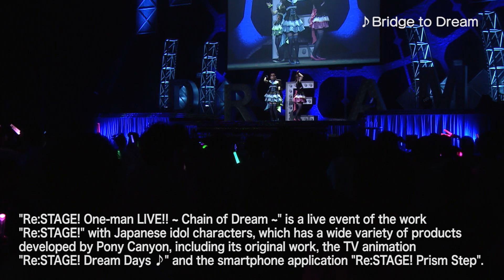Re:ステージ!ワンマンLIVE!!~Chain of Dream~ ステラマリス公演ダイジェスト(for J-LOD LIVE)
Re:ステージ!ワンマンLIVE!!~Chain of Dream~ ステラマリス公演ダイジェスト映像です。

●Re:ステージ!ワンマンLIVE!!~Chain of Dream~ ステラマリス公演
会場：TACHIKAWA STAGE GARDEN（立川ステージガーデン）
出演：ステラマリス（高橋未奈美、諏訪彩花、田中あいみ）